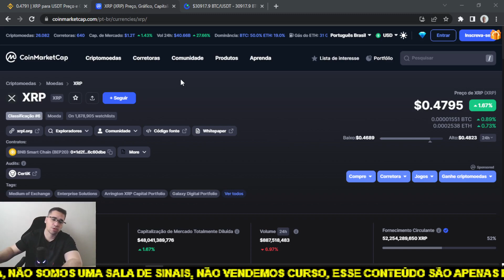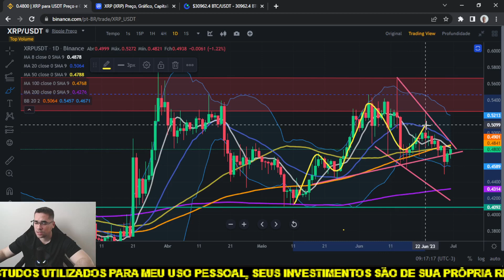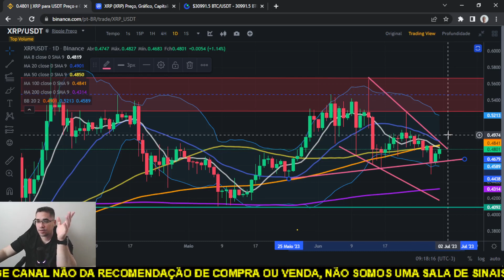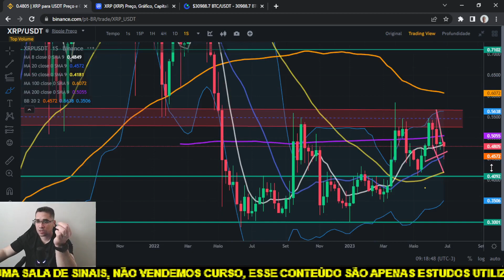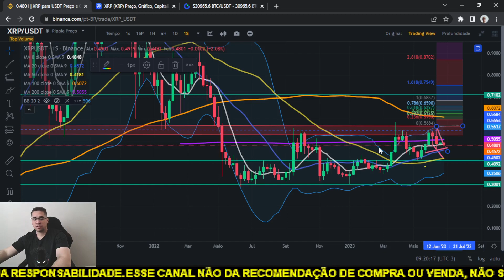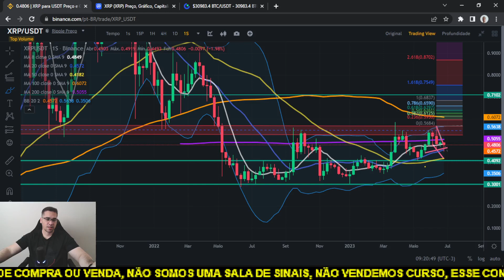Ripple XRP pode ter outra tentativa de rompimento de sua resistência,será que terá força compradora